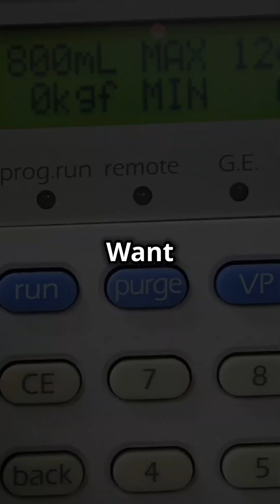Mastering Response Surface Methodology (RSM) for HIC Optimization!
Unlock the secrets of **Response Surface Methodology (RSM)** in our latest YouTube Shorts! Discover how RSM can optimize process parameters for Hydrophobic Interaction Chromatography (HIC) by modeling complex nonlinear relationships. We’ll dive into key factors like **salt concentration**, **flow rate**, and **column temperature** to enhance your output's purity and aggregate content.

Learn the advantages of RSM, including its ability to handle quadratic and interaction effects, plus insights into common designs like **Central Composite Design (CCD)** and **Box-Behnken Design (BBD)**.

OUTLINE:

00:00:00 Mastering RSM for HIC Optimization!